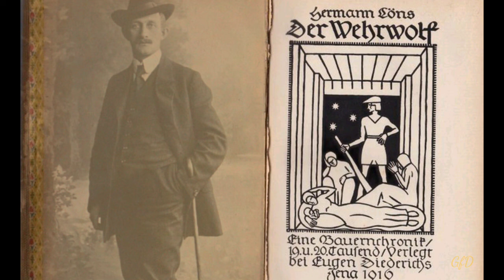Der Wehrwolf von Hermann Löns